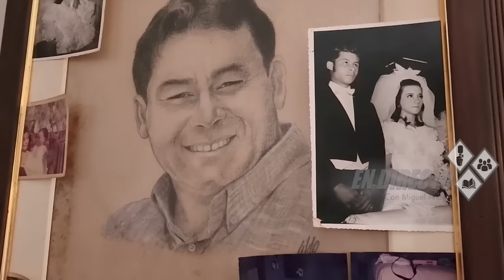🎯ROBERTO CHALE necesita el APOYO DE INSTITUCIONES para enfrentar el DIFÍCIL partido por su SALUD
REPORTAJE a Roberto CHALE. Solicitamos el apoyo de alguna INSTITUCIÓN, que ayude a la familia a cubrir gastos que se requieren para el cuidado de su salud (Enfermera Especializada Etc.). Lamentamos que algunos medios escritos hayan descontextualizado lo que dice exclusivamente el VÍDEO REPORTAJE.
Donaciones : YAPE PLIN 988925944 Roberto Challe Simic (Hijo de Roberto CHALE)